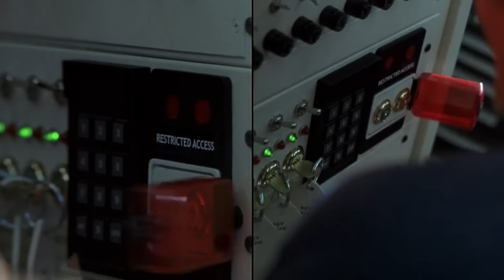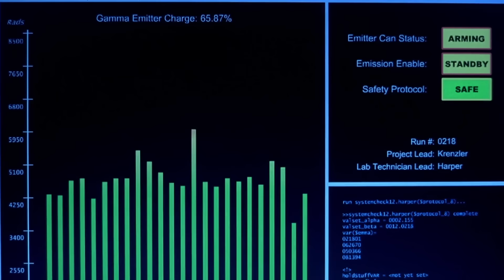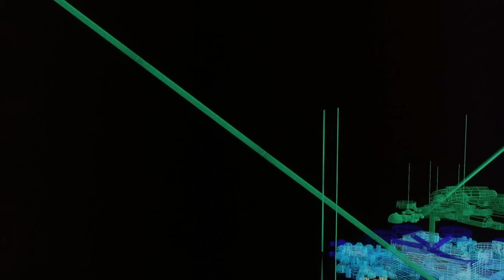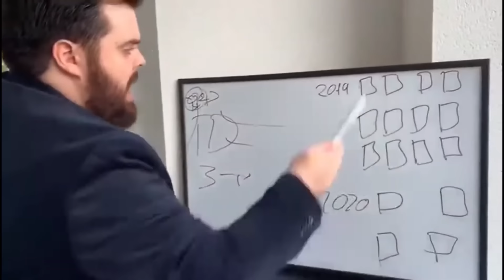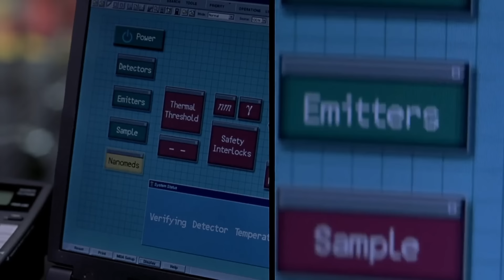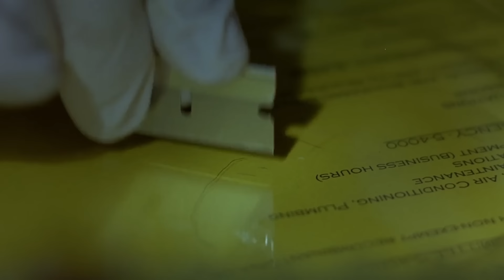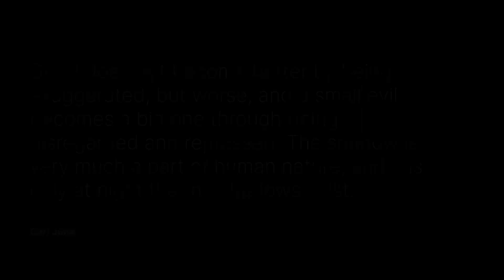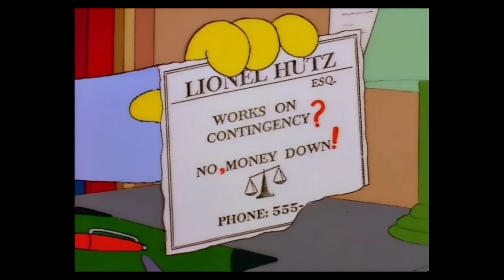HULK (2003) is SMARTER Than You Think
Ang Lee's HULK is a strange entry in the sage of the character. In this video, I explore this pre-MCU incarnation.

Music From:
The Incredible Hulk (2008) OST
HULK (2003) OST

00:00 Backstory
02:30 Experiment
03:02 Symbolism
04:53 First Dream
06:16 Talbot's Threat
06:44 The Accident
07:29 Second Dream
08:34 Dad's Visit
09:18 First Hulk Out
10:56 Investigations
12:05 Second Hulk Out
13:06 Aftermath
13:57 David Experiments on Himself
14:35 Nature vs Nurture (and Childhood Trauma)
17:13 Betty Tries to Help Bruce
17:35 Sins of the Father
18:28 Talbot (and Third Hulk Out)
20:09 Comic Book Editing
22:33 CG and MoCap
23:20 Hulk Doesn't Want to Kill People
23:57 Mirror Dream (Hulk as a Symbol)
26:07 Confronting the Past
26:53 David's Motivations
31:19 What David Thnks of Bruce
32:40 David's Trauma
34:27 Fourth Hulk Out
35:04 What is Hulk?
36:23 Emotional Repression
38:59 Acceptance
40:57 Issues With the Final Fight
41:29 Ross and Betty
42:27 Fifth Hulk Out?
43:00 Music
43:46 The Acting
44:41 Pacing
45:05 Misleading Marketing
45:51 All That Heady Stuff (Why I Love HULK)